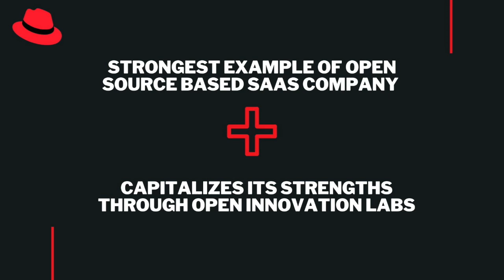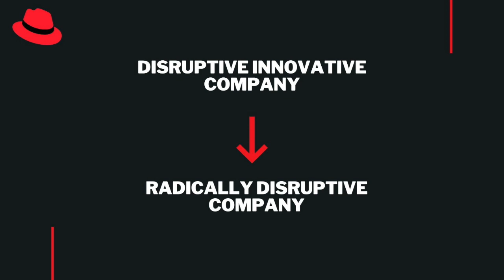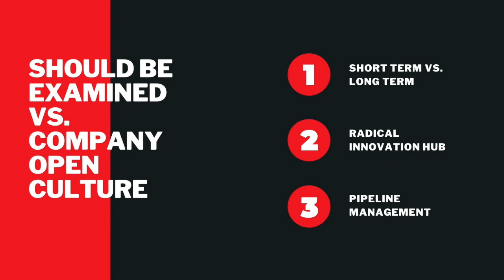RED HAT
Group 11